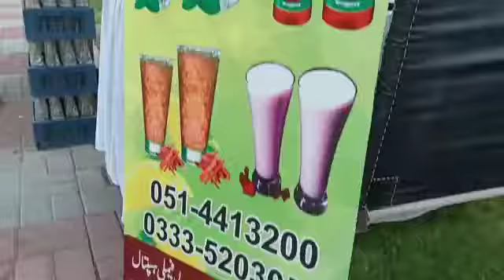RCAP "Dr Ruth Pfau Film Festival" ceremoney